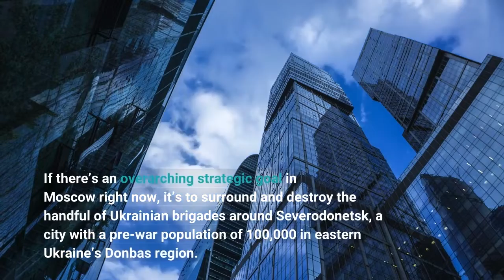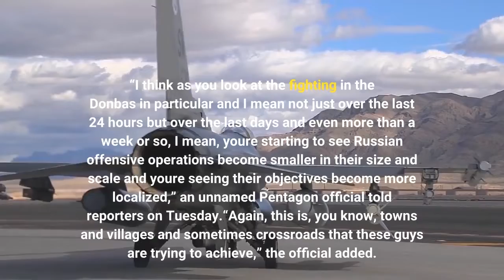The Russian Army Has Set Its Sights On A Single Small City In Eastern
Eighty-five days into Russia’s wider war on Ukraine, the Kremlin’s aims have shrunk to miles and towns. If there’s an overarching strategic goal in Moscow right now, it’s to surround and destroy the handful of Ukrainian brigades around Severodonetsk, a city with a pre-war population of 100,000 in eastern Ukraine’s Donbas region. Compare that to Russia’s initial goals—to occupy Kyiv, decapitate the Ukrainian government, capture all of Donbas and Ukraine’s Black Sea coast and destroy the Ukrainian armed forces. Three months ago, Moscow planned to smash Ukraine into a leaderless, landlocked and unarmed rump state. Now, Russian leaders might settle for slightly expanding their control in Donbas and possibly eliminating a few Ukrainian brigades. Even that isn’t going well for the Russians. In the last week, Russian forces have captured a few hamlets around Severodonetsk. But the town of Lyman, which anchors Ukrainian defenses 25 miles west of Severodonetsk, still is under Kyiv’s control. At the same time, the Russians haven’t advanced very far beyond Popasna, a town 20 miles south of Severodonetsk that fell to the invaders on May 7. “Russian forces intensified shelling and conducted unsuccessful offensive operations near Popasna in preparation for the Battle of Severodonetsk,” the Washington, D. C.-based Institute for the Study of War noted Wednesday. The U. S. Defense Department is equally unimpressed. “I think as you look at the fighting in the Donbas in particular and I mean not just over the last 24 hours but over the last days and even more than a week or so, I mean, you're starting to see Russian offensive operations become smaller in their size and scale and you're seeing their objectives become more localized,” an unnamed Pentagon official told reporters on Tuesday.“Again, this is, you know, towns and villages and sometimes crossroads that these guys are trying to achieve,” the official added. “So it's just sort of a shrinking of their objectives and their goals.”Russia’s heavy losses—tens of thousands of troops and thousands of vehicles—help to explain the diminishing aims. With shallow manpower reserves and an arms industry struggling from foreign sanctions, Russia cannot easily restore damaged units or stand up new ones. The Russian army began the current campaign with around 125 battalion tactical groups. Today it has just 106 BTGs, according to the latest Pentagon assessment. And those BTGs are weaker. “We're seeing more company-sized units get involved in the movements,” the unnamed official said.“We talk about battalion tactical groups all the time, and rightly so—that's how they organize. But what we're beginning to see in the last few days is just a more smaller, more localized approach using smaller units, which makes perfect sense.”“And again, we think that this also goes to reinforce the notion that it hasn't just hasn't been much progress in the Donbas, a lot of back and forth, again, fighting at a smaller scale.